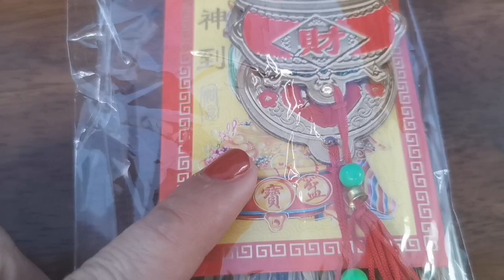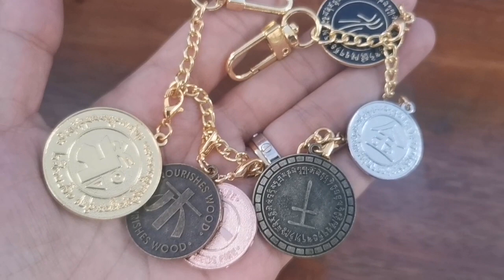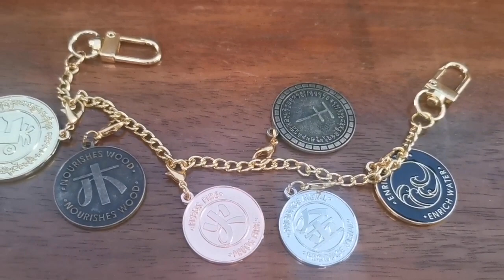OVER WEALTH KA NGAYONG 2022 MA'S MASAGANA ANG BUHAY MO-APPLE PAGUIO1